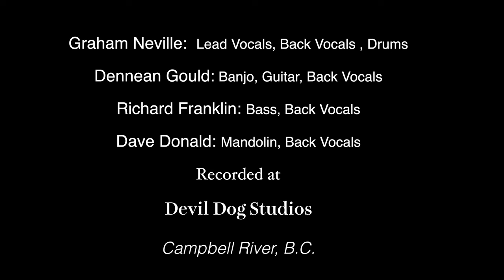Sweet City Woman The Stampeders 1971 cover by The Old Boys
This week The Old Boys perform a classic tune from 1971,  Sweet City Woman by The Stampeders.  I know they don't have a hockey team but Calgary produced one of the best Canadian Bands.